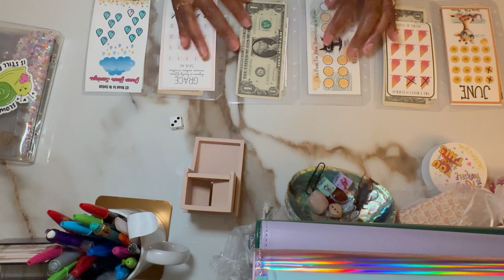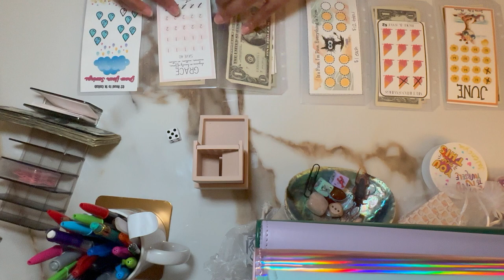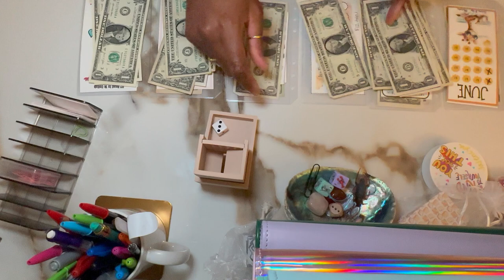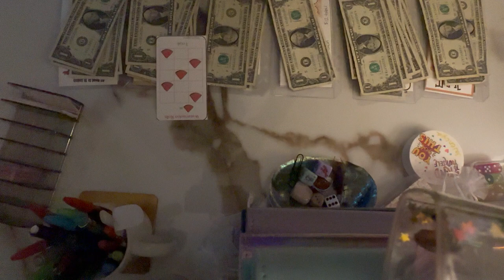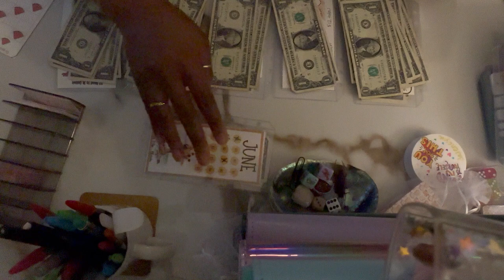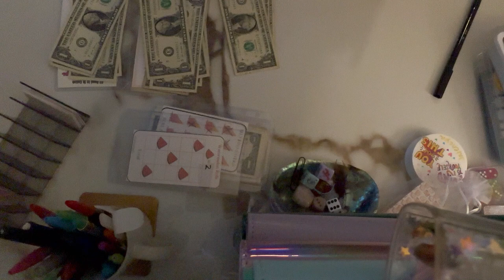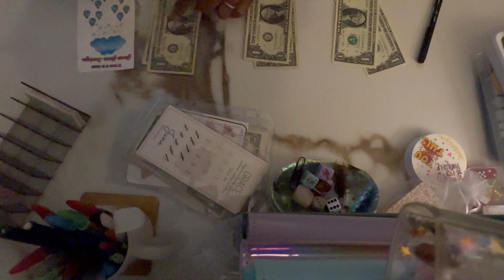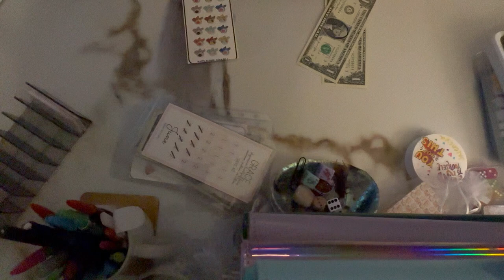Mini (savings) Challenge Monday 💵 Great Start to the Week 🎉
Thank you for spending your time with Mama Bear. I hope you enjoyed this video; my apologies for the lighting issues.